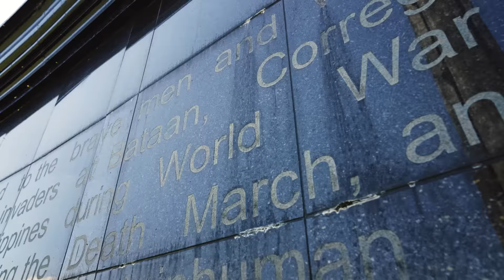Virtual Tour | It's More Fun with You in Tarlac & Bataan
Let’s wander Tarlac and Bataan! Walk the pages of history as you take a stroll here.